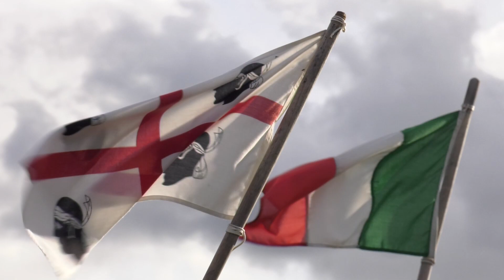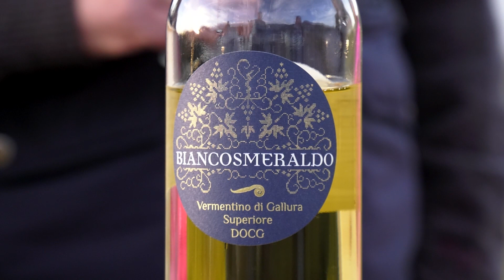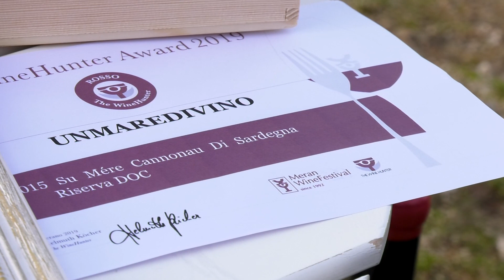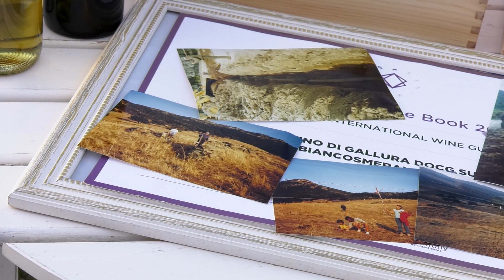Cru&Terroir Sardegna - Unmaredivino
La nostra Sofia Carta ci porta nell'alta Gallura per conoscere l'azienda Unmaredivino  e Gioacchino Sini. Attraverso le sue parole vi immergerete completamente in una bellissima storia familiare e nel meraviglioso paesaggio gallurese.